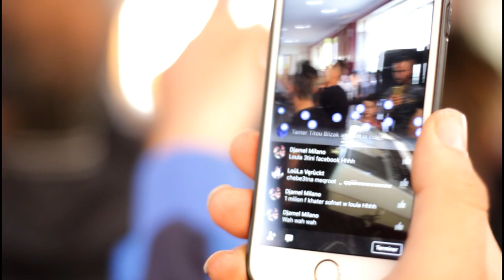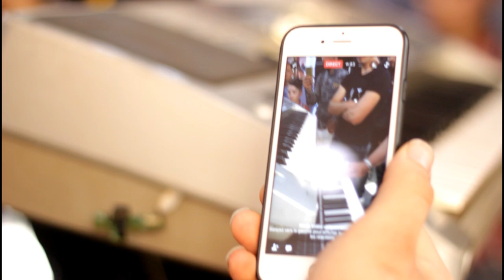Cheb Midou 2017 Avec Hichem SmàTi - Video Clip HD - ExcLu By ZàkZàk SmàTi